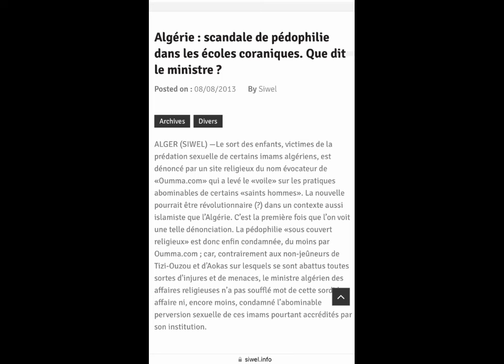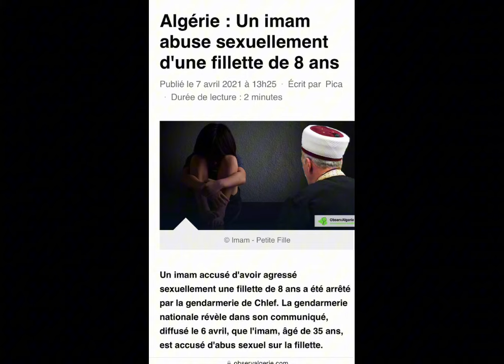La Bimbo Kalaghila qui a insulte la dignité marocaine s excuse après avoir reçu des menaces